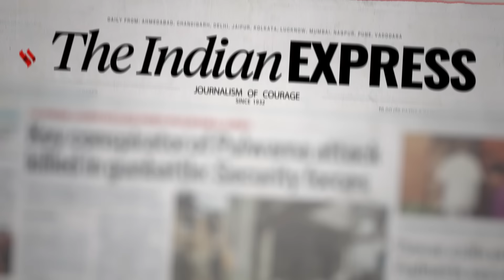Iran vs Pakistan: Who Are the Jaish al-Adl, Whose Bases Iran Has Destroyed in Pakistan?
Iran vs Pakistan: The group, formerly known as Jundallah, has been designated as a Foreign Terrorist Organisation by the US. It operates in the Baloch areas of Iran and Pakistan, and blew up a bus full of Iran’s elite Revolutionary Guard personnel in 2019.